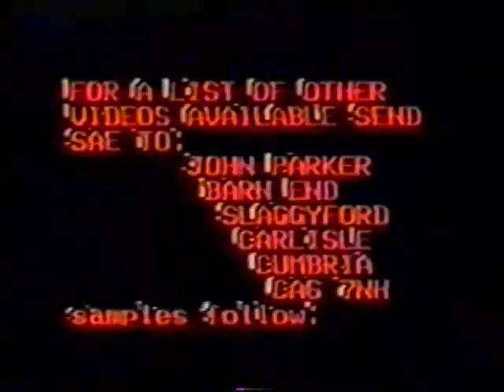OBLIVIANS @ Joe Wilson's, Newcastle 1995